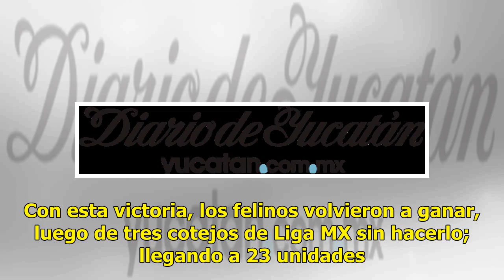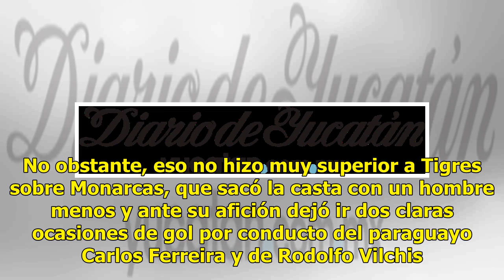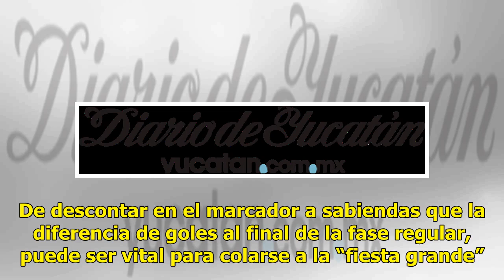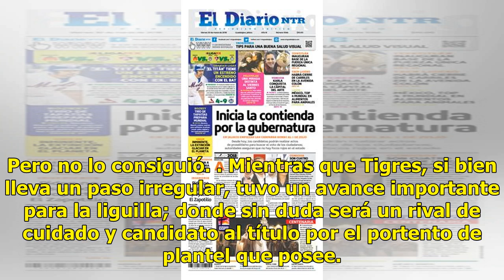Tigres triunfa ante Morelia y sigue firme en puestos de liguilla - El Diario de Yucatán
MORELIA, (Notimex).- Tigres de la UANL regresó al triunfo en el torneo de la Liga MX. Venció 2-0 a Morelia, manteniéndose en puestos de liguilla. El defensa brasileño Juninho, de penal al 58, y el delantero ecuatoriano Enner Valencia, al 68´, fueron los artífices de la victoria para el equipo univer...